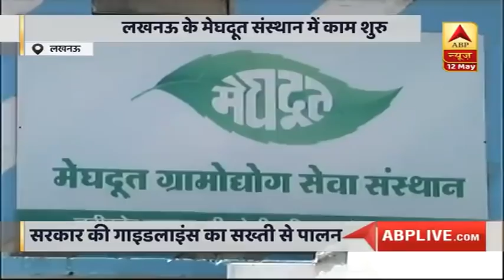Lucknow के Meghdoot कंपनी में फिर से शुरू हुआ काम, कोरोना से सुरक्षा का रखा जा रहा ध्यान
लॉकडाउन में मिली रियायत के बाद Lucknow में आयुर्वेदिक दवाईयां बनाने वाली कंपनी Meghdoot  में एक बार फिर से काम शुरू हो गया है. यहां सरकार के दिशानिर्देशों का पालन करते हुए लोग काम कर रहे हैं.